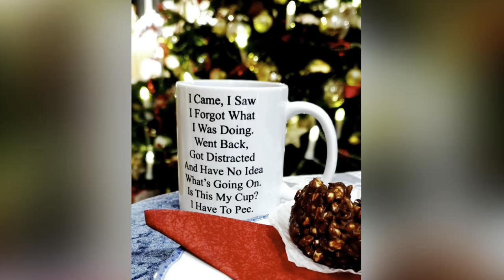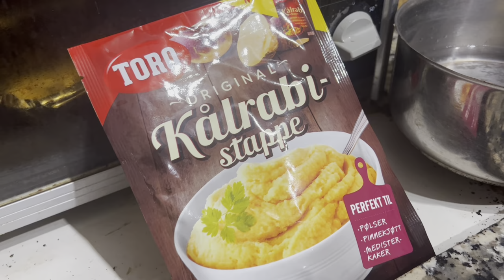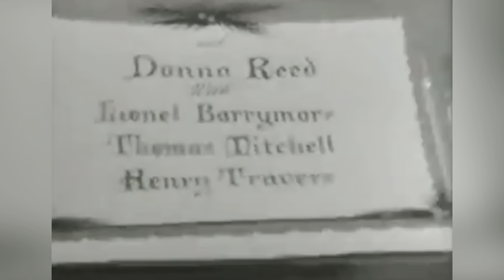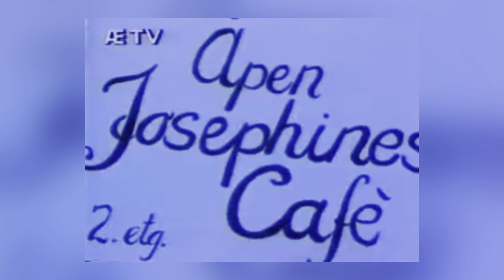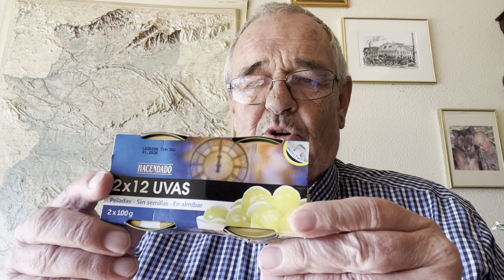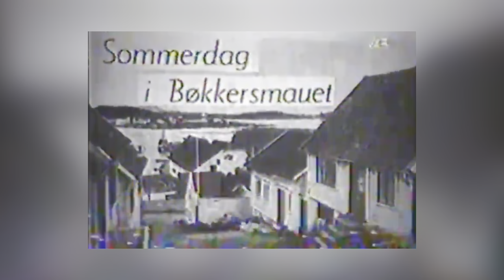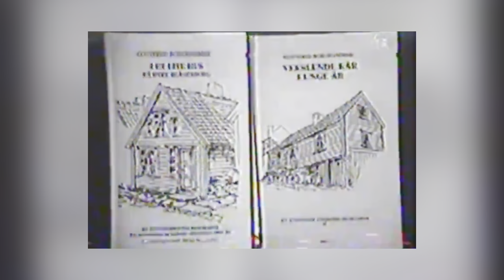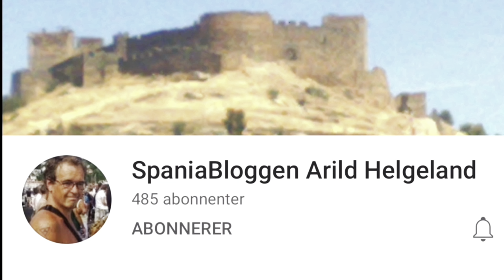Sånn er livet på bitte lille nyttårsaften